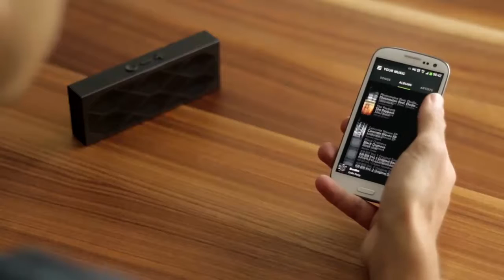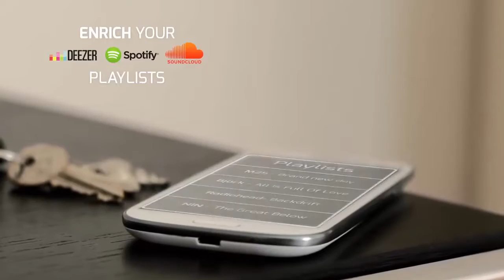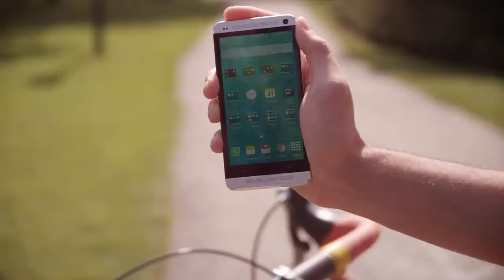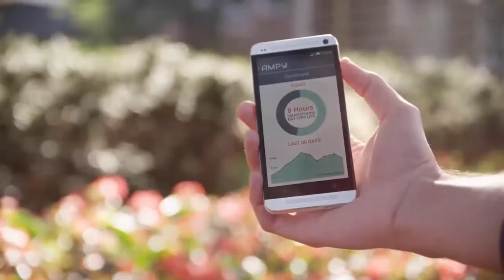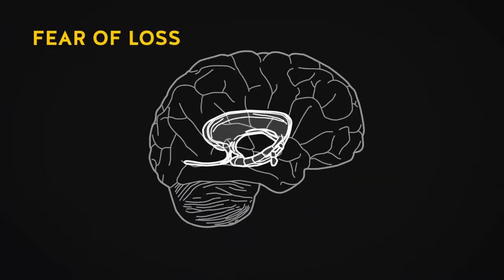✔5 Things you never knew existed ▶7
Welcome To Alpha Explore, My This Video Based On ✔5 Things you never knew existed ▶7 .

(-: THANX for watching my video frnds :-)